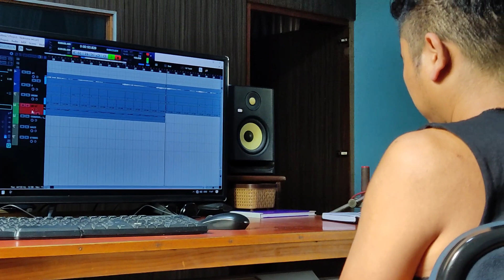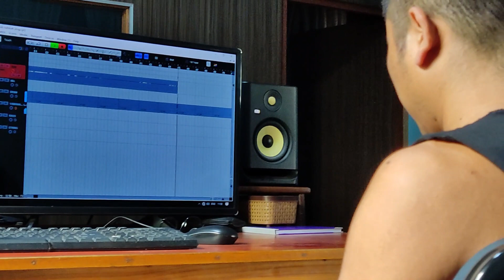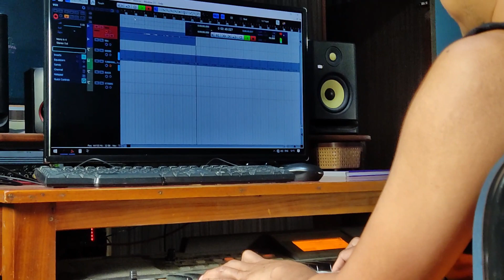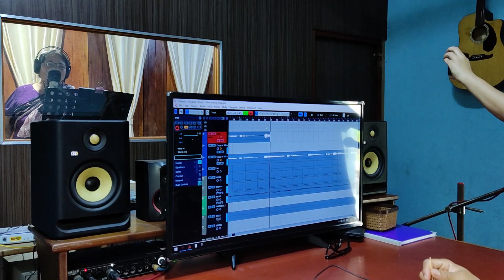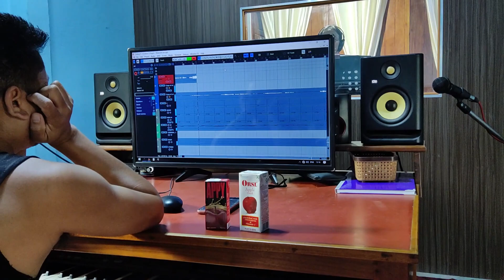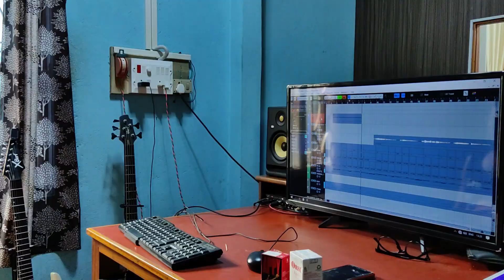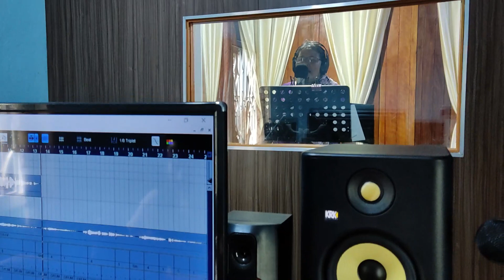Kum 60+ Pa Ashaat leh ajinu Nu Lalam laa recording - S.Haopu Studio 24/8/21